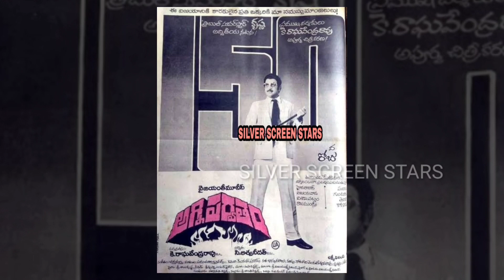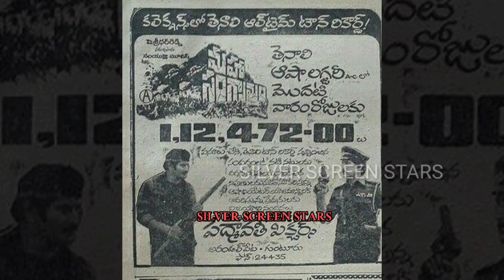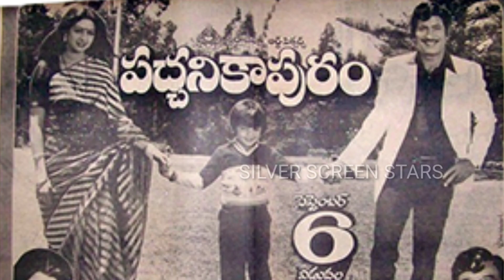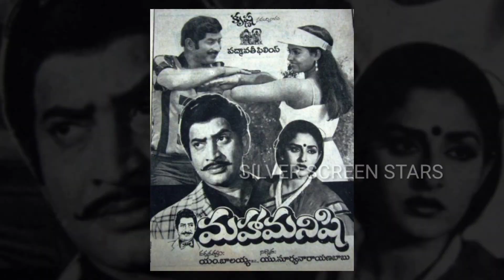1985 | సూపర్ స్టార్ కృష్ణ మూవీస్ | హిట్స్ అండ్ ఫ్లాప్స్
1985 వ సంవత్సరంలో సూపర్ స్టార్ కృష్ణ సినిమాలు | హిట్స్ అండ్ ఫ్లాప్స్ |

THANKS 🙏
SILVER SCREEN STARS